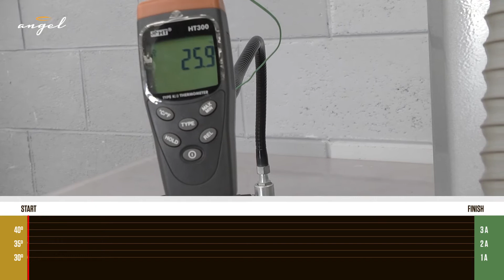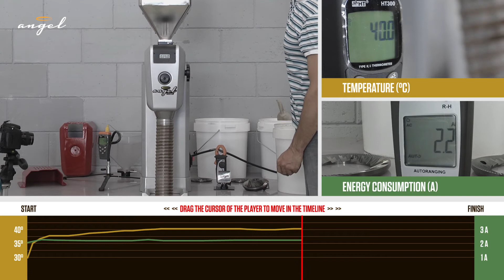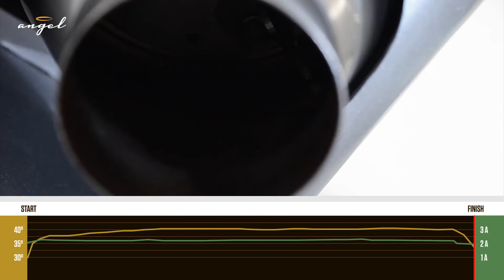Angel temperature test n.01 - Moka/Espresso in continuous cycle.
Angel grider: temperature ad energy consumption video test,  moka/espresso coffe grinding in continuous cycle (14 minutes). Discs distance: 250 micron.